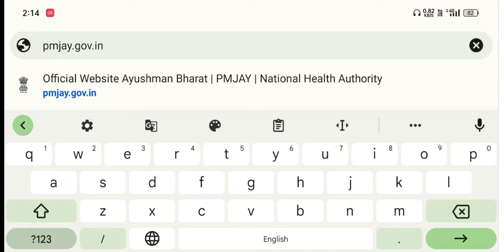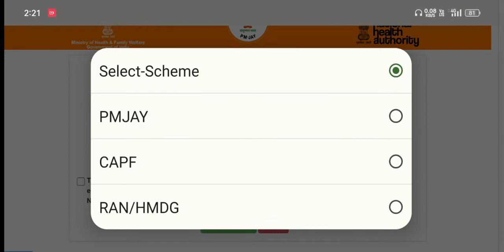Ayushman Card Download Online || How To Download Ayushman Card Online || Full Process Download 2022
Keyboards :-
Ayushman Card Download Online
How To Download Ayushman Card Online
Ayushman Card download Full Process Download 2022
ayushman card
ayushman card kaise download kare
download ayushman bharat card
download ayushman card online
how to download ayushman bharat card
ayushman card online kaise download kare
ayushman bharat golden card kaise download kare
ayushman health card kaise download kare
Diganta Guwalla

My Gears
Boya By M1 Mic=